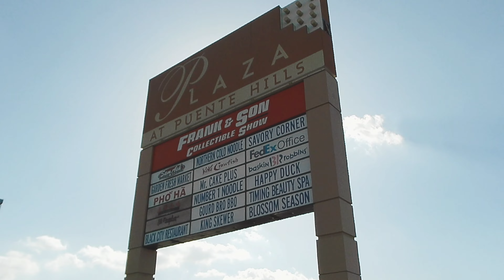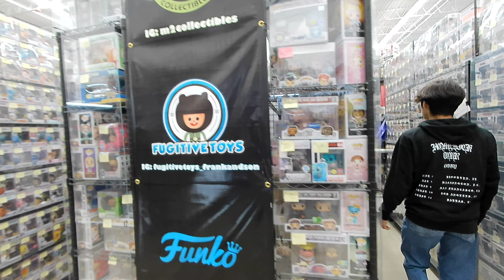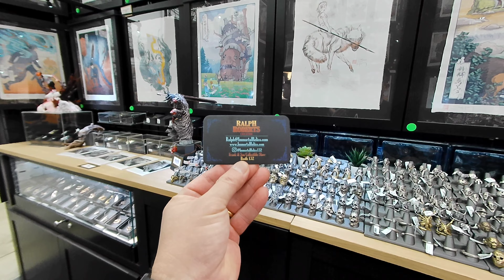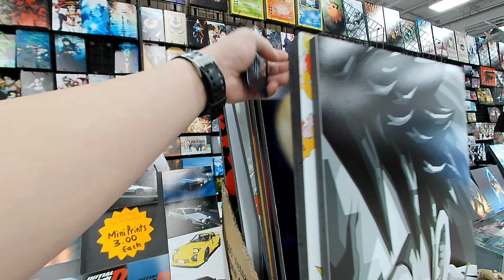Frank and Son Collectible Show: A Walkthrough Tour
Attention Funko Pop enthusiasts! Get ready to geek out at Frank and Son's Walk Tour.

Unleash your inner collector at Frank and Son's Funko Pop paradise! Join me on a thrilling walk tour where we'll explore the vast selection of Funko Pops, from beloved movie characters to iconic superheroes. more than 90%  of the stores are selling Funko Pops figures.

If you're new to my channel, I'm thrilled to have you here.😊😊😊
If you're a returning viewer, welcome back!🥰🥰🥰

For best viewing experience set your resolution to HD 1080p or 4K.

2 ways to help my channel.. 😁👍
   2. Don't skip Ads.  😊😉👍

Music title: Rebound by Qube
Music from Uppbeat (free for Creators!)

Chapters:
00:00 01:09 - Intro Frank and Son Free Entrance
24:13 25:25 - The Forge
29:10 30:20 - Posters/Wall art
30:45 32:30 - The Great Wall of Funko pops ($10 each)